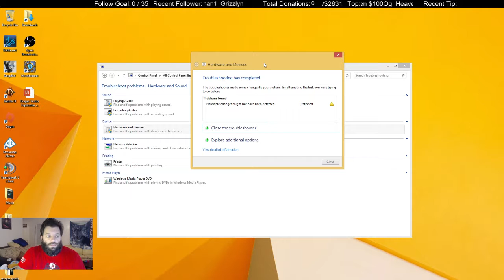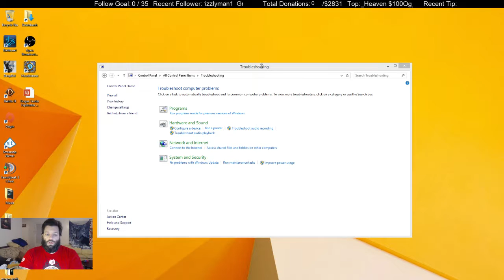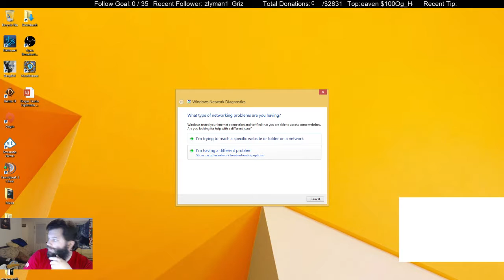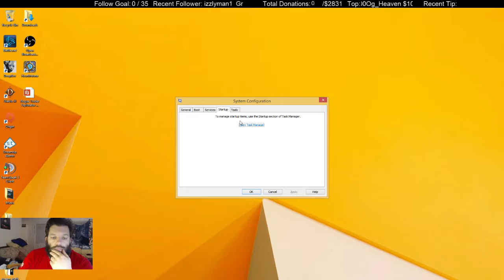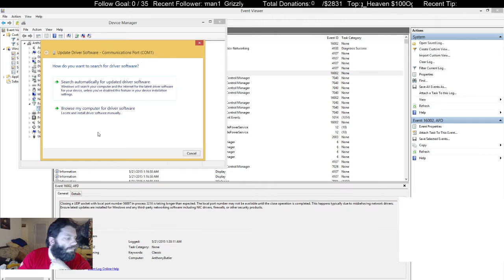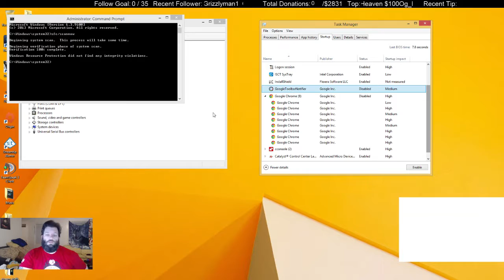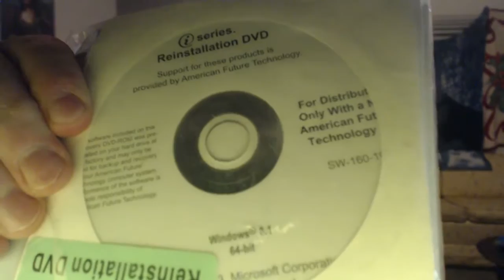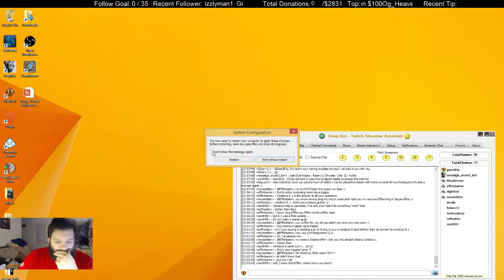Windows 8.1 issues how do we fix this?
Problems with Windows 8.1 how do we fix this and its ben a constant problem for 9 months. It's always my drivers, my hardware, my programs, however all i've been doing is uninstalling/reinstalling drivers and doing clean installs of windows 8.1 since I got this computer.

What do I do and why hasn't Windows ever fixed this problem considering i'm not the only one and as a twitch streamer my PC is my life. Even reaching out I feel like i'm just getting customer service rolling there eyes when I say this is a big deal with hundreds of people watching these problems happen.

Again Sorry for my yelling I've just been really wanting this fixed for a long time and no one says this can be fixed.